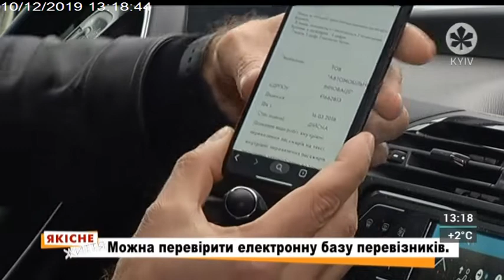ЯКІСНЕ ЖИТТЯ | ЧИМ МОЖЕ БУТИ НЕБЕЗПЕЧНЕ ТАКСІ?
ЯКІСНЕ ЖИТТЯ | 10.12.19